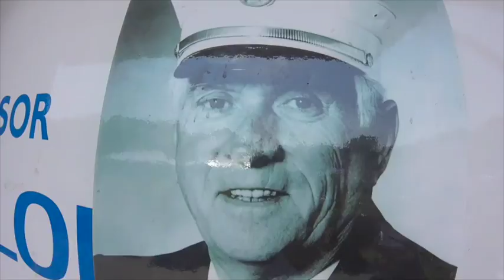Chief Ray Downey " Forever Running " Memorial 5K Run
n order to keep Chief Ray Downey's memory alive and name remembered, the Downey family has set up the "Deputy Chief Raymond Downey Scholarship Charity Fund". This fund has been set up by the family so that they can continually give to others as Chief Ray Downey has done throughout his lifetime. Your tax deductible donation can help to make this scholarship charity fund and the memory of Chief Ray Downey continue for many years to come. Each donor will be acknowledged with a letter from the Downey Family and will receive a tax receipt for the full amount of their donation, which is 100% tax-deductible.